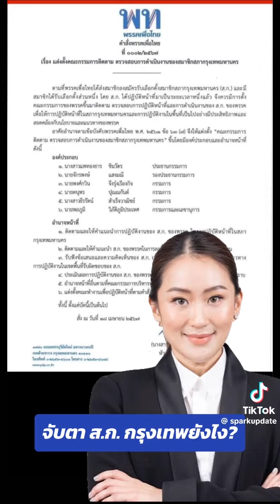ทนายตั้ม สกกรุงเทพ พรรคเพื่อไทย สกเพื่อไทย แพทองธารชินวัตร อุ๊งอิ๊งค์เพื่อไทย sparkupdate